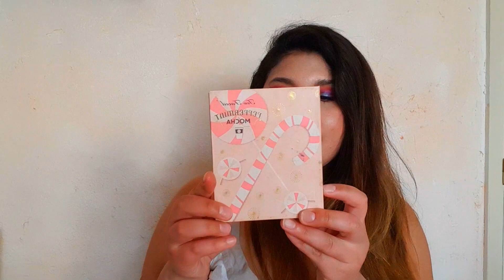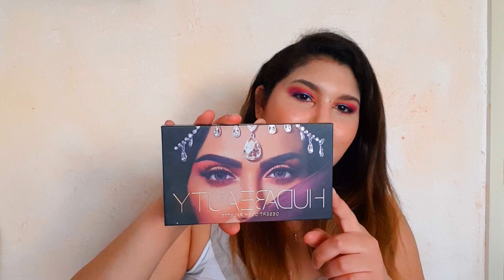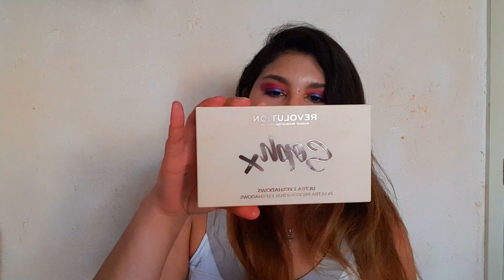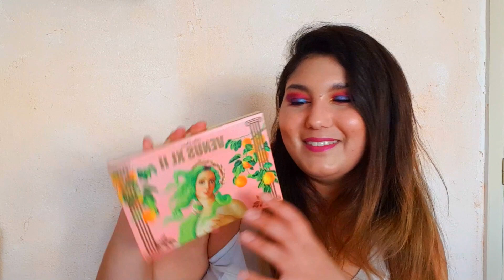MA COLLECTION DE PALETTES 2020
Aujourd'hui je vous montre toute ma collection de palettes pour les yeux! j'espère qu'elle vous plaira! n'oubliez pas de vous abonner pour me soutenir et d'activer la petite cloche 🔔 qui vous permet de recevoir toutes les notifications!

vous pouvez me retrouver sur:
à très vite
XOXO